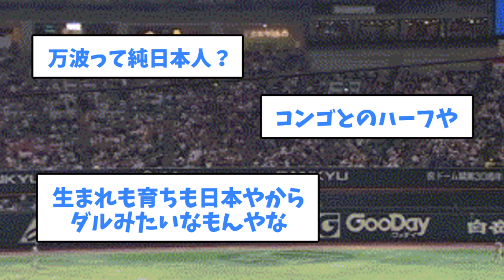【ついに覚醒か】未来侍万波さん2試合連続の同点ツーラン、パワーがやばすぎるｗｗｗｗｗ【5chまとめ】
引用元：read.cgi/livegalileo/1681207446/